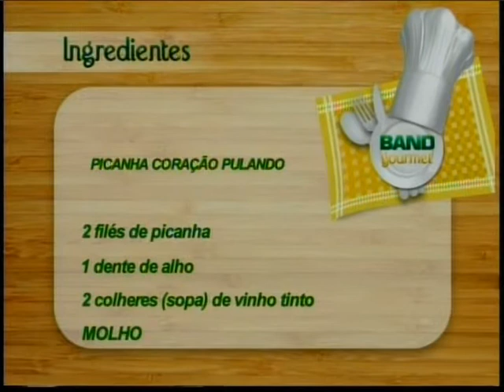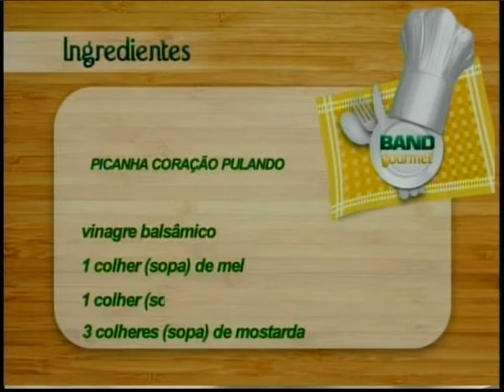BAND GOURMET PICANHA CORAÇÃO PULANDO E DELICIA DE PESSEGO 1.mpg